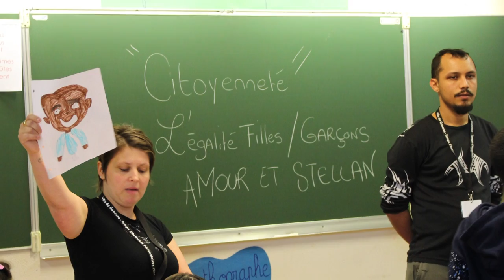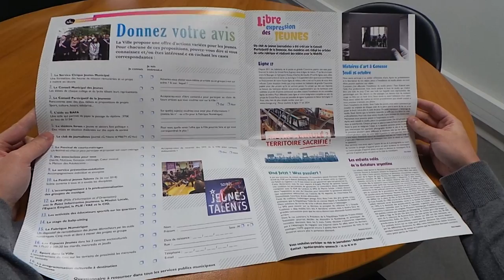Jeunesse et citoyenneté à Gonesse